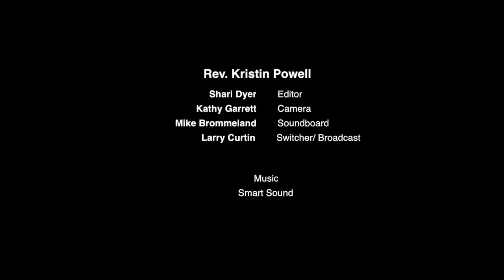Unity of Walnut Creek - July 22, 2018 - Activating the Power of Understanding